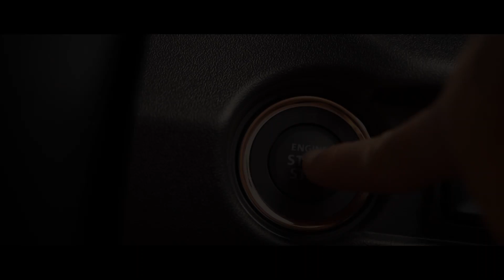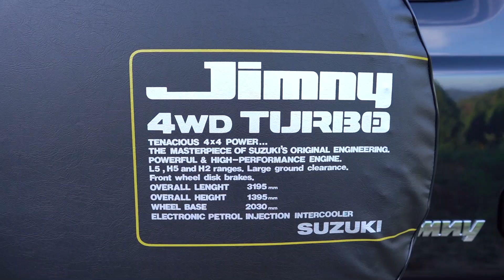【新型ジムニー】噂のラゲッジマットの取り付けレビューしてみた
納車前に購入してお家で眠っていたラゲッジマットをついに取り付けました
以外と苦戦しましたがなんとか取り付け完了です！

SUZUKI jimny XL
AT ブルーイッシュブラックパール

・konatsu camper グッズはこちら！

・Drone：DJI Mavic Mini
・Gimbal：MOZA Aircross 2
・Mic：Audio Technica
・三脚：SLIK

≫ カー用品

・INNO ベースキャリア
・ルーフボックス
・スノボアタッチメント TUFREQ
・カーゴトレイ
・スペアタイヤカバー
・ゼロウォーター
・ドライブレコーダー
・バックカメラ